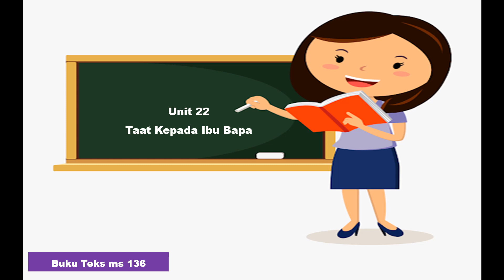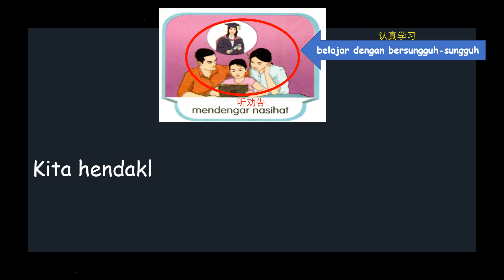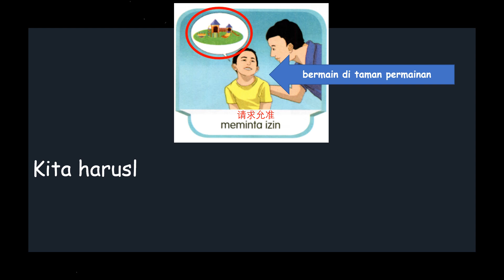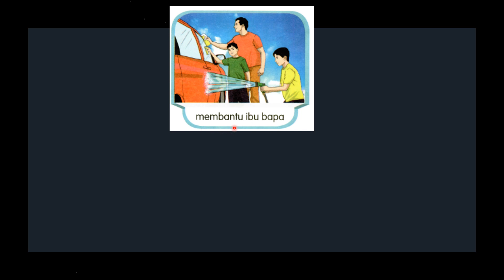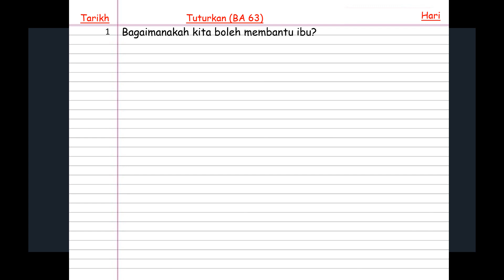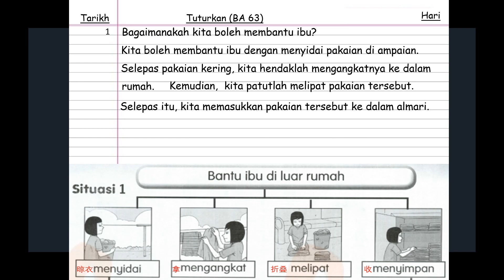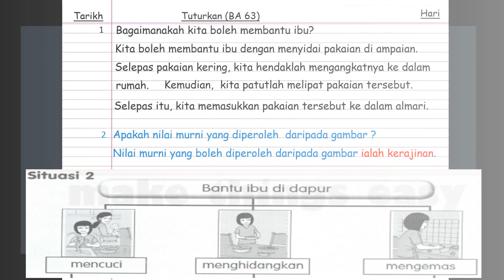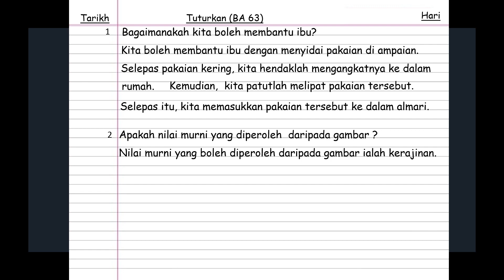Bahasa Melayu Tahun 3 Unit 22 Taat Kepada Ibu Bapa (ms136)